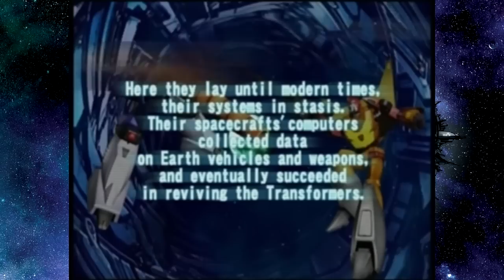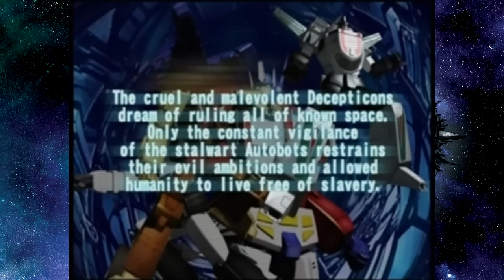The Transformers - Autobot Campaign - PART 1 - Booo Ya for G1!!!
Welcome to Transformers (PS2) released by Takara in 2003.  This game has many different names including: The Transformers: Call of the Future, Transformers: Tataki and Transformers: Assault.  This is a let's play Transformers for the Autobots. Enjoy!